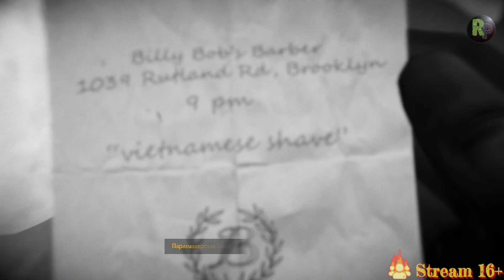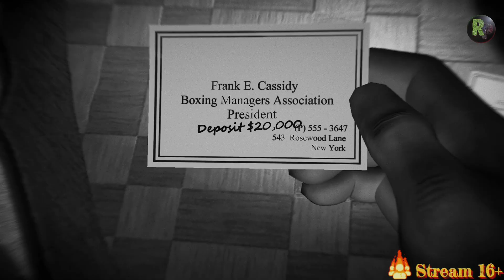Blacksad: Under the Skin #5 ➤Прохождение на русском➤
Серия видео прохождение игры Blacksad Under the Skin на Русском языке, на PC (ПК) в 1080p, 60fps.

Видеоигра в жанре квеста, разработанная испанской компанией Pendulo Studios и изданная компанией Microids в 2019 году. Это адаптация испанской серии графических романов «Блэксад» Хуана Диаса Каналеса и Хуанхо Гуарнидо. Игра рассказывает о Джоне Блэксаде, расследующем подозрительную смерть владельца боксёрского клуба.

Теги видео:
ritor7777,ps4,стрим,stream,ritor play,RitorPlay,PC,летсплей,геймплей,gameplay,let's play,walkthrough,летс плей,1080p,60fps,RX570,2678V3,Blacksad Under the Skin прохождение,Blacksad Under the Skin прохождение на русском,Blacksad прохождение,блэксэд прохождение,Blacksad Under the Skin walkthrough,Blacksad Under the Skin игра,блэксэд,Blacksad Under the Skin,блексэд андер зе скин,Blacksad обзор,Blacksad Under the Skin на русском,прохождение игры Blacksad Under the Skin